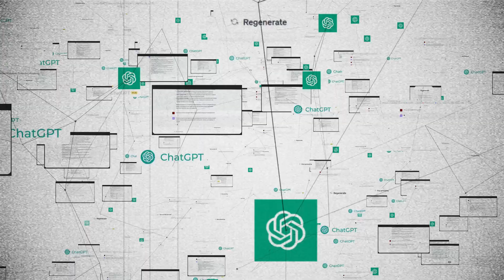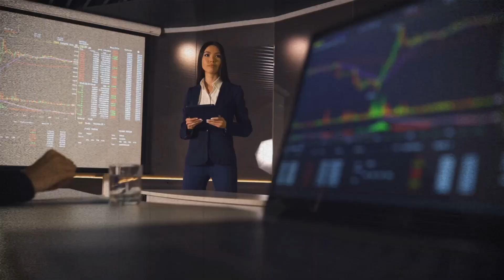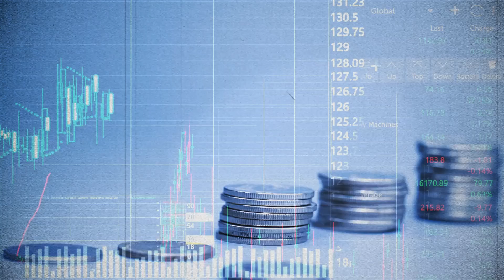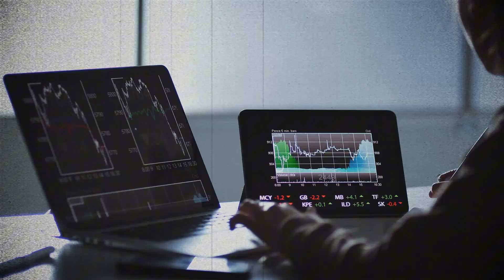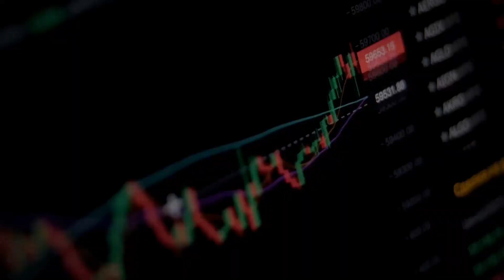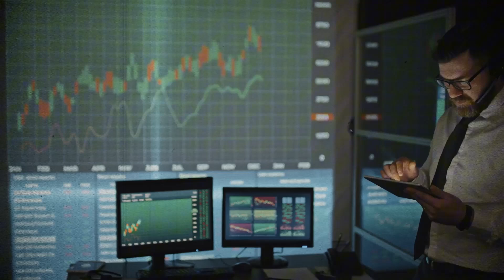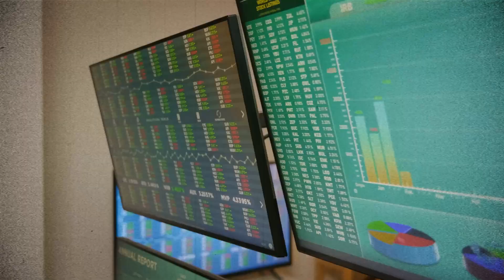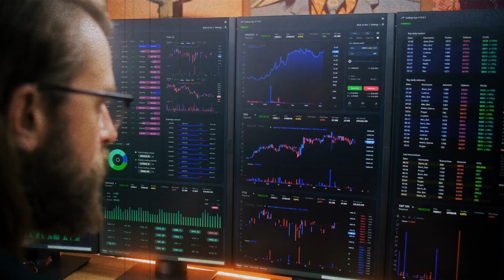Most Don't Understand What's Truly Coming With AI | Cathie Wood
In this compelling debate, Ark Invest's Cathie Wood and Gerber Kawasaki's Ross Gerber explore the game-changing potential of AI, particularly ChatGPT, in revolutionizing healthcare and medical research. Wood enthusiastically highlights AI's capacity to accelerate drug discovery, personalize medicine, and enhance diagnostics, envisioning a future where AI-driven tools significantly improve patient outcomes and reduce costs. Gerber, while acknowledging AI's promise, advocates for cautious optimism, emphasizing the need for rigorous testing and ethical considerations. He raises important questions about data privacy and the responsible development of AI in healthcare. Both agree on AI's transformative power but differ on its immediate impact and long-term implications, offering viewers a balanced perspective on this cutting-edge technology's role in shaping the future of medicine.